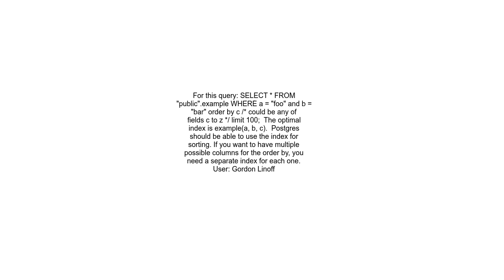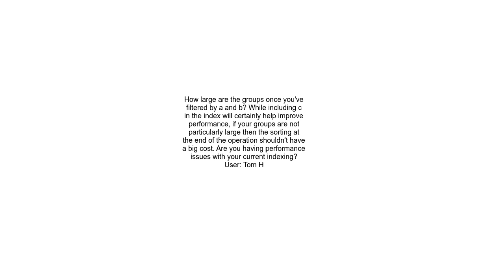Postgres WHERE and SORT BY optimization